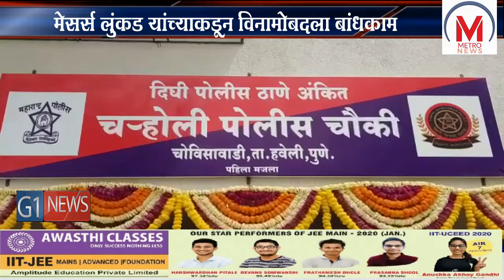कृष्ण प्रकाश यांच्या हस्ते चोविसावाडी पोलीस चौकीचे उदघाटन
सहाय्यक पोलीस आयुक्त  चाकण विभाग कार्यालय आणि च-होली पोलीस चौकीचे पोलीस आयुक्त कृष्ण प्रकाश यांच्या हस्ते उद्घाटन झाले. बांधकाम व्यावसायिक राजेंद्र लुंकड यांनी एसीपी कार्यालय आणि पोलीस चौकीचे बांधकाम करून दिले आहे. यावेळी अपर पोलीस आयुक्त रामनाथ पोकळे, उप आयुक्त मंचक इप्पर, सहाय्यक आयुक्त राम जाधव, वरिष्ठ पोलीस निरीक्षक मोहन शिंदे, मे. आर. के. लुंकड बिल्डर्स अँड प्रमोटर्सचे राजेंद्र लुंकड आदी उपस्थित होते. चोविसावाडी येथे हे कार्यालय आणि चौकी सुरू करण्यात आली आहे. राजेंद्र लुंकड यांनी विना मोबदला एसीपी कार्यालय आणि पोलीस चौकीच्या इमारतीचे बांधकाम करून दिले आहे. च-होली परिसरात अधिक सक्रिय पोलिसिंग करण्यास या चौकीची मदत होणार आहे. दिघी पोलीस ठाण्याच्या अंतर्गत ही चौकी येत असून च-होली, चोविसावाडी येथील नागरिकांना या पोलीस चौकीचा उपयोग होईल. तसेच पोलिसांचा जलद ऍक्सेस मिळेल, असे मत पोलीस आयुक्त कृष्ण प्रकाश यांनी व्यक्त केले.